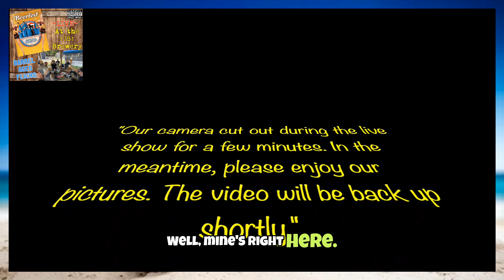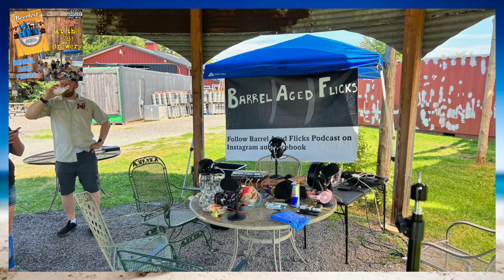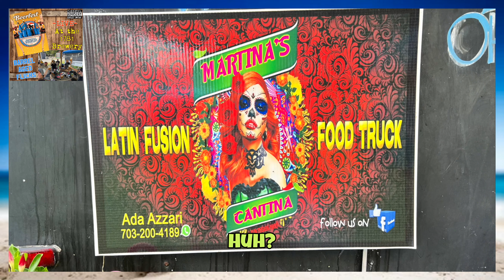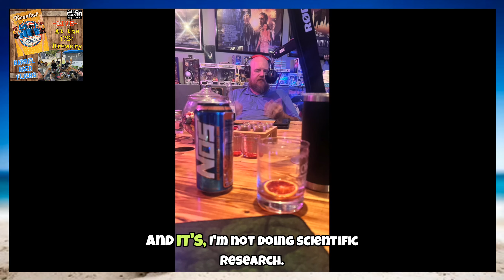Ep. 156 BEERFEST -Barrel Aged Flicks- LIVE at 1781 Brewery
In this conversation, The BAF Crew visit the 1781 Brewery and review their Wilderness Porter. They discuss the brewery's location and amenities, including a cigar lounge and live music events. They also talk about the movie Beerfest, directed by Jay Chandrasekhar and starring the Broken Lizard comedy troupe. They share their favorite characters and scenes from the film and discuss their personal connections to the story. The conversation touches on other comedy troupes and their favorite breweries. Beerfest is the favorite Broken Lizard film among the participants. The movie is praised for its hilarious scenes, such as the Oktoberfest tent, the training montage, and the house party with the fun police. The characters and their different personalities are also appreciated. The film showcases the talent and progression of the Broken Lizard team, from their first film Puddle Cruiser to the blockbuster Super Troopers. The audience's rankings of the Broken Lizard films vary, with Beerfest, Super Troopers, and Club Dread being the top favorites. Beerfest is a comedy film that has a strong fan base and is enjoyed by many. The film follows a group of friends who compete in a beer-drinking competition in Germany. The conversation in this part of the podcast focuses on the rankings of the Broken Lizard films, the camaraderie of the comedy troupe, and the enjoyment of Beerfest. The hosts share their personal rankings and discuss their favorite moments from the film. Overall, the hosts have a great time discussing the film and appreciate its humor and entertainment value.

 • Facebook: Barrel Aged Flicks Podcast

with the code BAF10!

“Hey everyone! We pour our hearts into this show and bring it to you completely free. Every bit helps us keep the show going strong!